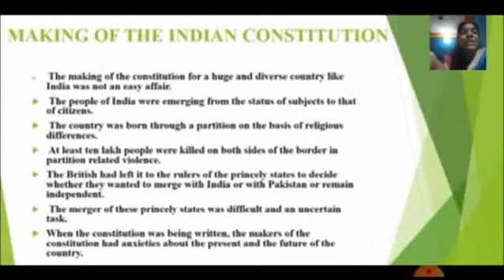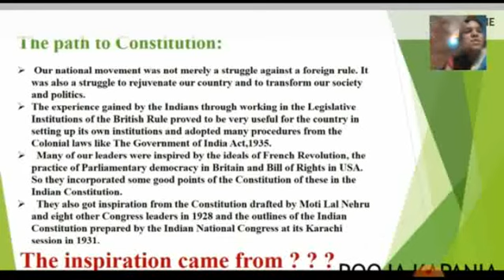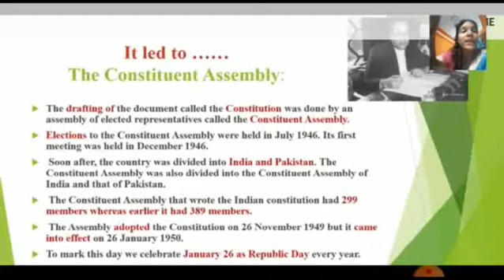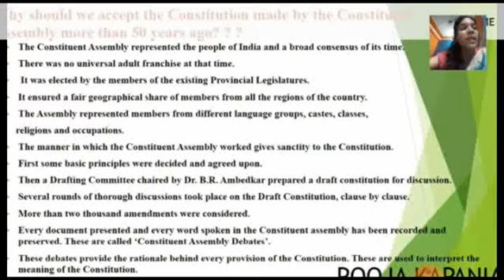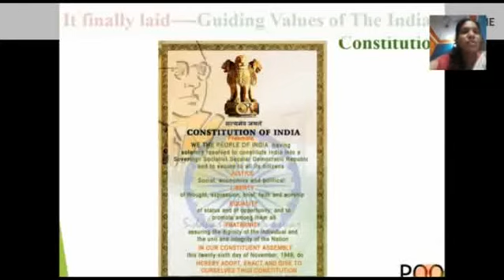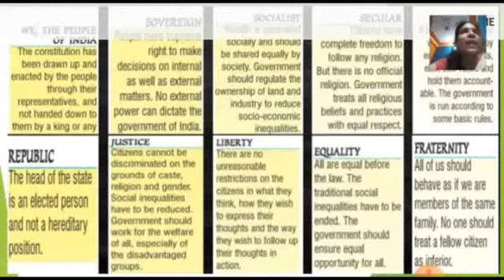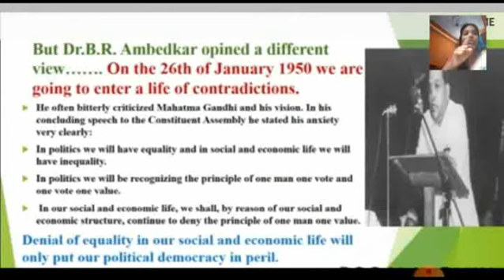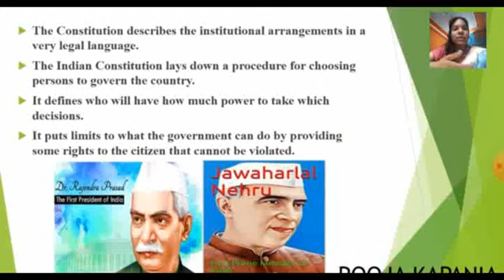Constitutional design class 9th part II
Constitution of India how it was formed